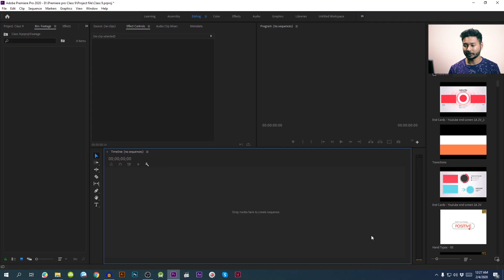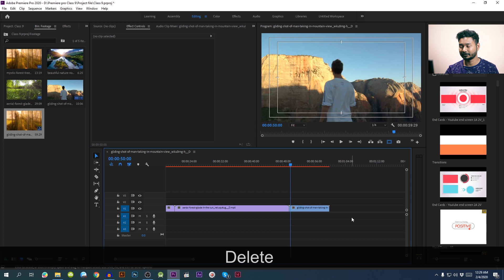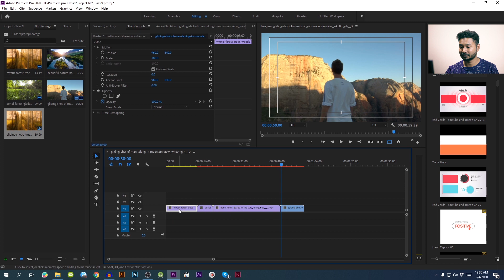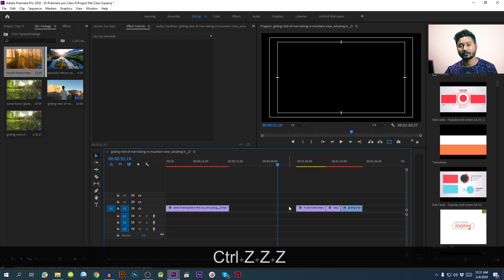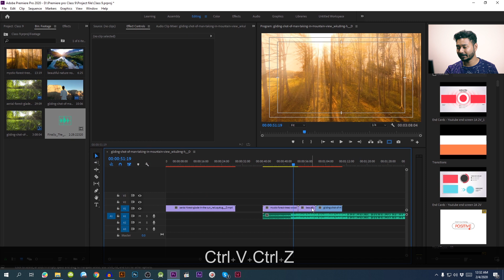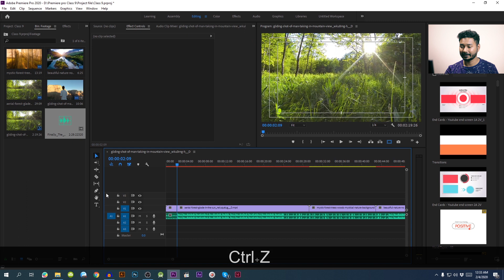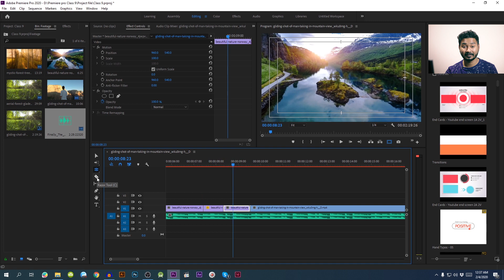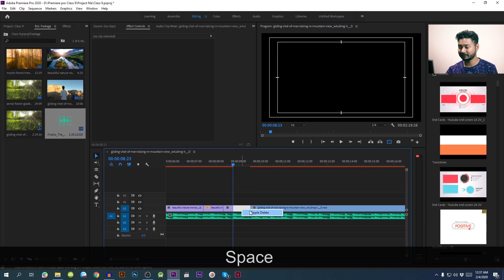Premiere Pro Selection, Track Select, Ripple edit, Rolling Edit, Eraser, Stretch Tool | EP 9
Unlike Photoshop and Illustrator Premiere pro has a small number of tools to works with. During this Premiere Pro Bangla tutorial we shall learn about the selection tool, track select forward tool, track select backward tool, ripple edit tool, rolling edit tool, stretch tool, and eraser tool. These are some of the common tools that you are going to use on your premiere pro project.

I shall be using Adobe Premiere Pro CC 2020 version, so I request you to install the 2020 version to follow along.